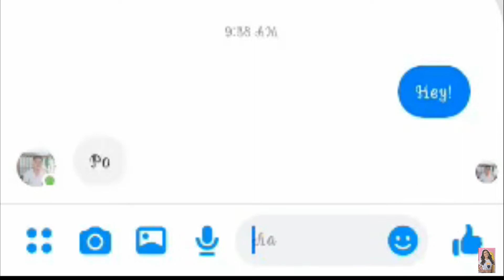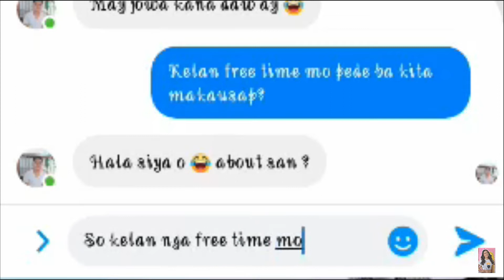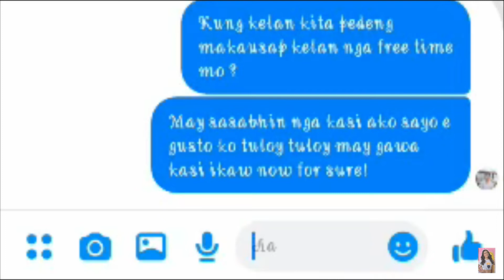LYRICS EX PRANK CALL ( COMEBACK NABA!?) / ARIES KHETTE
Instgram.com/Arianlivado.official